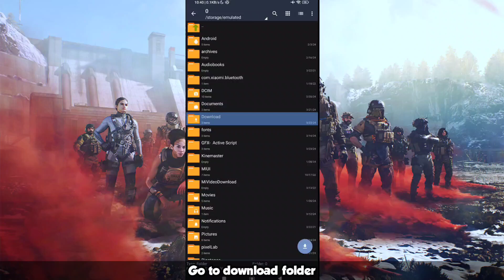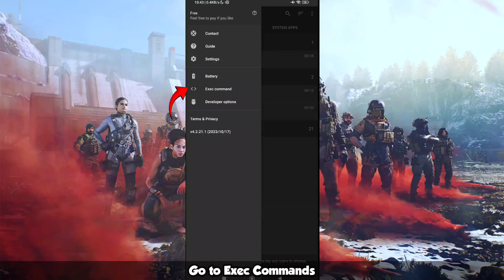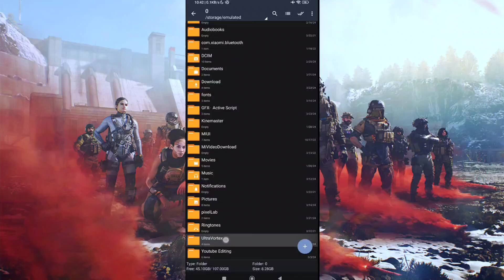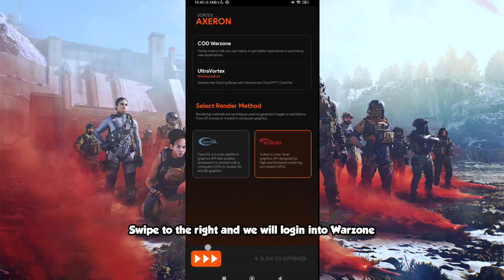GFX-TOOL FOR WARZONE MOBILE | Unlock Max FPS + High Graphic + Improve Performance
In this new videos i will share about how to fix lag for any mobile games. Don't miss out on maximizing your gaming experience - watch now and elevate your Warzone Mobile gameplay to the next level!
Thankyou for your all support and love i always
apreciate it ❤️

🔥 Download Apps i've used on this videos right here 🔥

🔑 Keys:
Warzone Mobile, 120fps, Unlock, High frame rate, Gameplay, Tutorial, Settings, Competitive edge, Device compatibility, Optimization, Smooth gameplay, Improving Performance, Unlock 120fps Warzone Mobile.